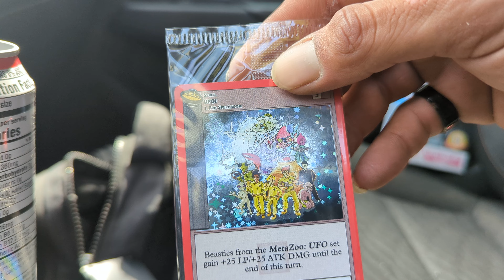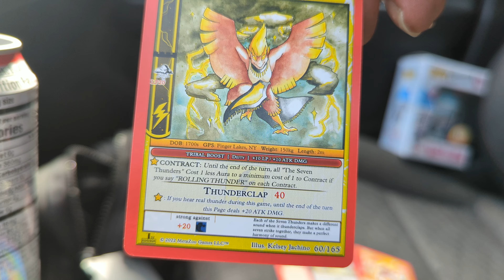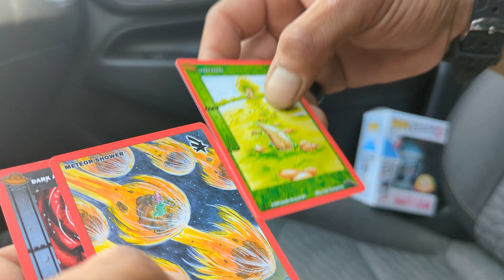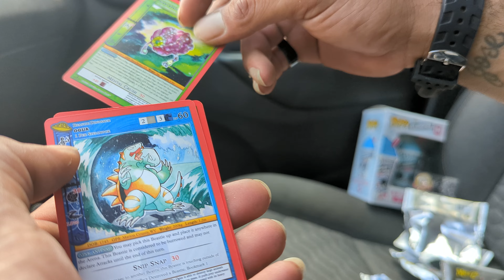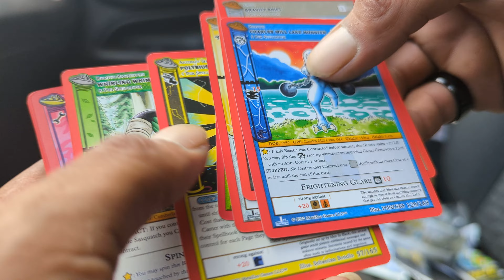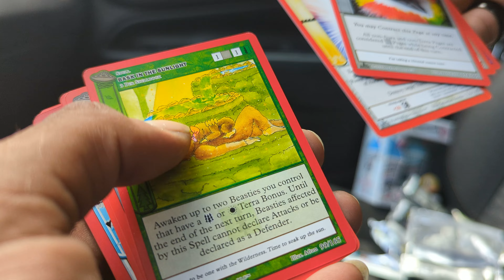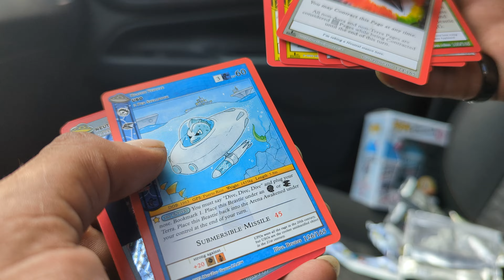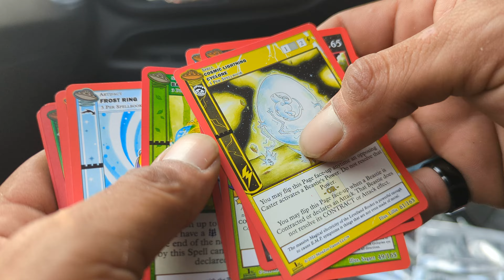MetaZoo UFO SpellBook Opening!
a quick video of me opening up my first UFO spellbook! I'm juiced and will add the right description later.

at work but wanted to share..got some great pulls!